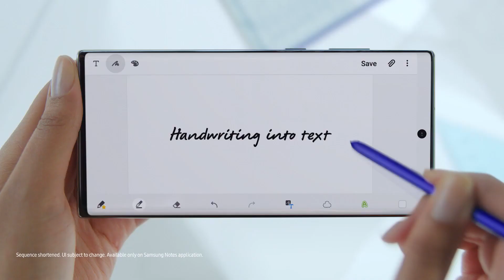New Teaser SAMSUNG Galaxy Note 10 and Note 10 Plus